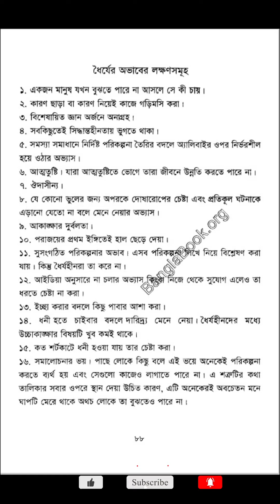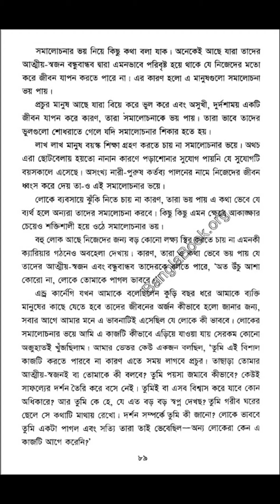13. Think and Grow Rich । Bangla videobook । নেপোলিয়ন হিল।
Think and grow rich, this is more than a Bengali-translated audiobook but also a video book. Now you can listen to or read the book on your own.